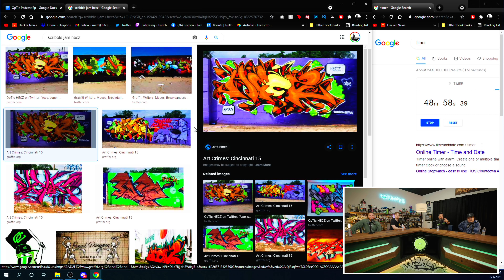ACTIVISION'S FAVORITISM TOWARDS PROS | The OpTic Podcast Ep. 27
This week we have Hecz, Scump, MaNiaC, and Formal on to talk about the upcoming Warzone Tournament, what animals they could defeat in hand to hand combat, and how Hecz almost died.

to sign up for free and start winning Instant Karma.

0:00 - Intro | Scump's Positivity
3:00 - Hair & Testosterone
11:25 - World Series of WarZone | COD Points
17:12 - Medical Stories
24:20 - Food
31:20 - Protecting animals
33:45 - Credit Karma
35:45 - Tarantulas & more
42:12 - Jake Paul boxing
47:59 - Best moment you wanted to film